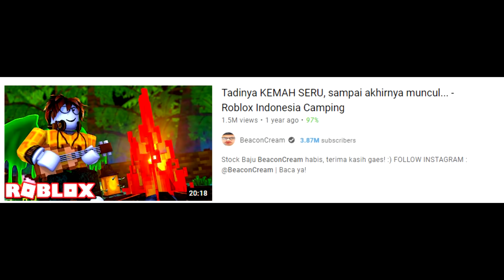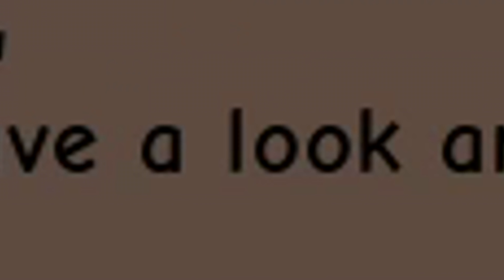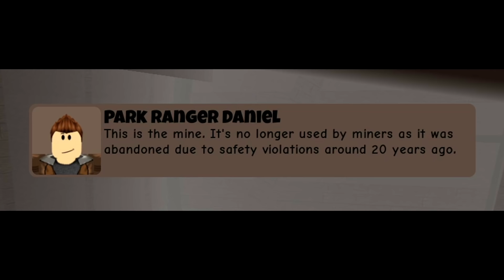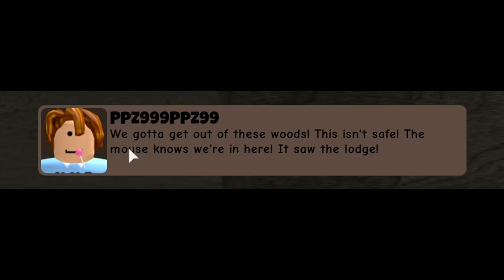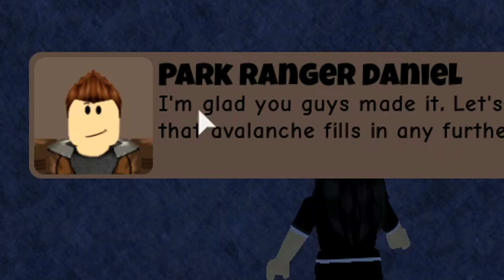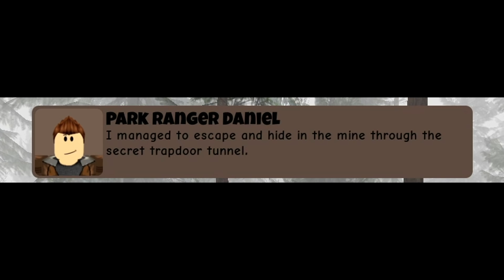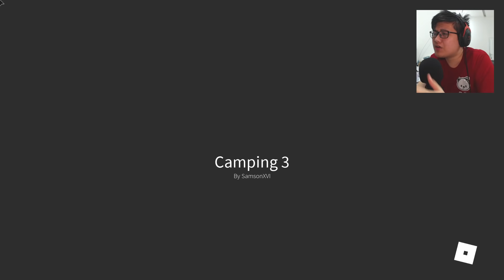BELUM KAPOK DIHAP MONSTER KEMAH, Gas KEMAH LAGI!!! - Roblox Indonesia Camping 3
Game: Roblox Camping 3

Hai kawan!
Hari ini aku bakal main Roblox Camping 3
Udah lama banget ga camping, tpi kita tidak kapok untuk kemah!!!
well ceritanya udah lupa, yang kuinget cuman ada monster.
Tentunya di Roblox Camping 3 juga ada monsterrr

Roblox
Roblox Indonesia
BeaconCream